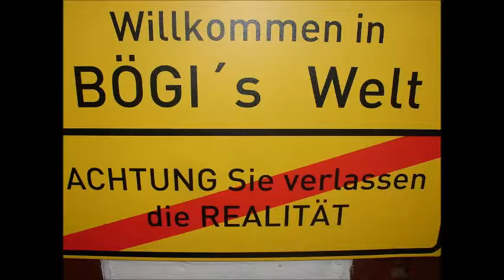Bögi´s Welt # 5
sinnlose Fakten 81 -100 mit "gegenseitigen Hintern versohlen ", "jeder isst Spinnen" und "Mercedes in Albanien"